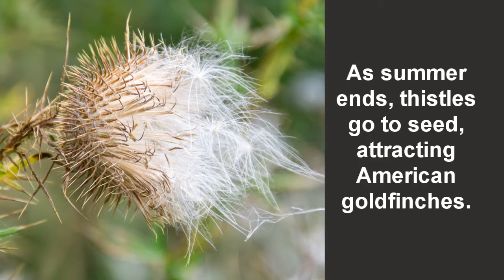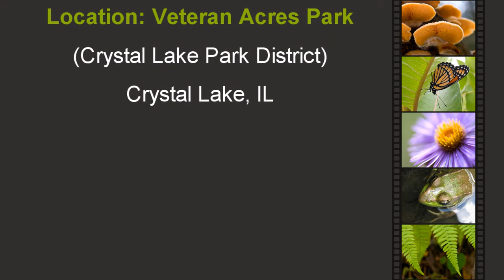Goldfinches Feasting On Thistles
It's unimaginable that these birds can glide straight into patches of thistle without being stabbed to death. I've never gotten close to a thistle plant without multiple jabs. This is just a short composite video taken at the end of summer, on the edge of a pond.

The song is "Bonjour, Mon Amie" from the "Sunny Side of the Street" CD by Josh Woodward, and is used here in compliance with Creative Commons Attribution 3.0 United States (CC BY 3.0). This is the instrumental version. Josh Woodward is a great songwriter.

This nature video was shot at Veteran Acres Park in Crystal Lake, IL during September of 2009.